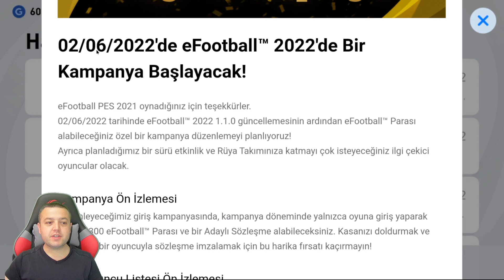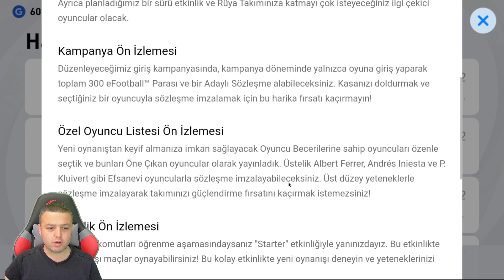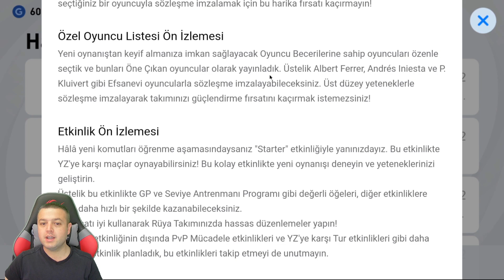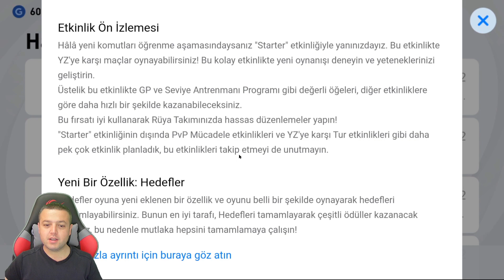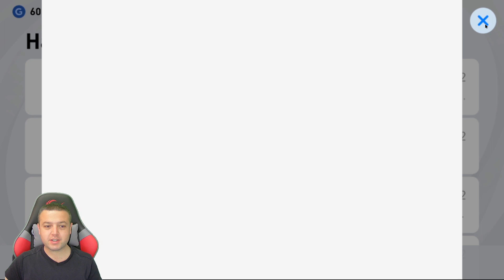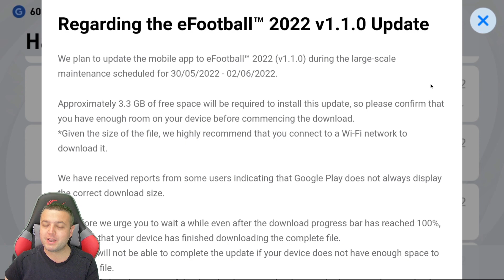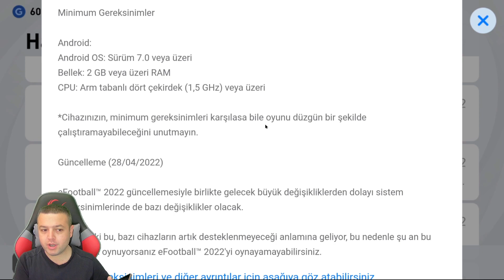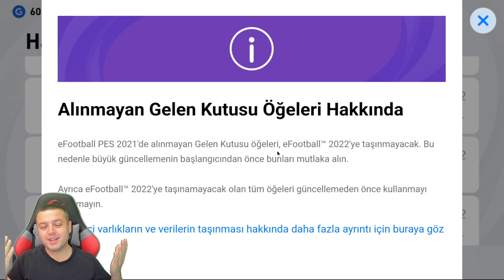YENİ OYUN KAMPANYA VE ETKİNLİKLER İLE GELİYOR - eFootball 2022 MOBİLE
Bölüm içeriği :

eFootball 2022 MOBİLE
GÜNCELLEME İLE ALAKALI YENİ GELİŞMELER YENİ BİLGİLER